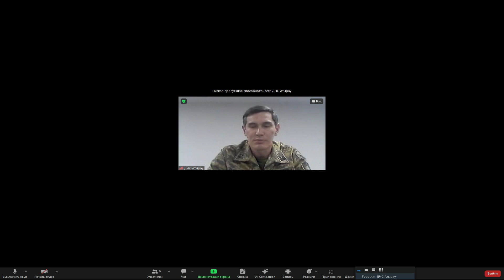07.04.2024 г., 00.00 час.: О текущей ситуации по паводкам в стране